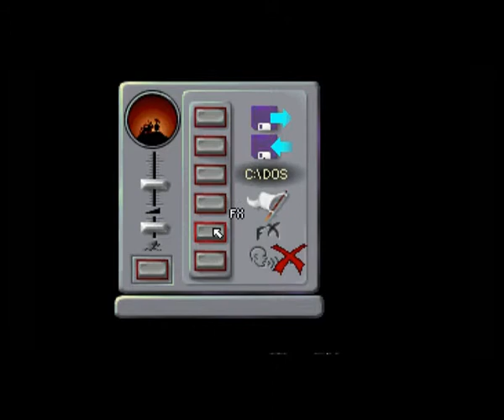Beneath A Steel Sky Playthrough Part 8 Finale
the touching finale to our tale, the evil uncovered the foes vanquished and the happy ending ensued,
The more observant might notice some change as it is not a direct follow on from the last vid, as the recording software malfunctioned, boo hiss